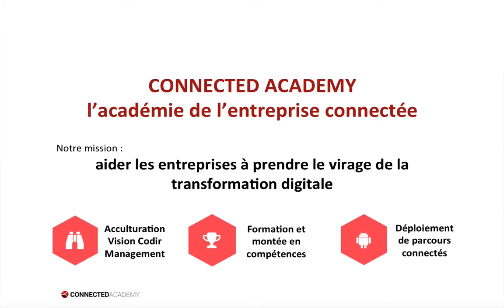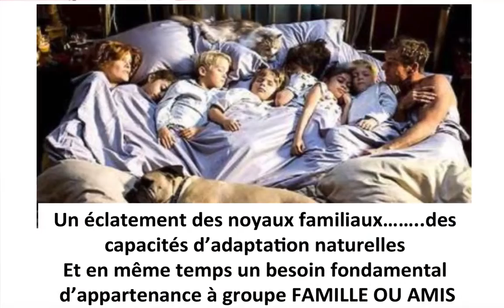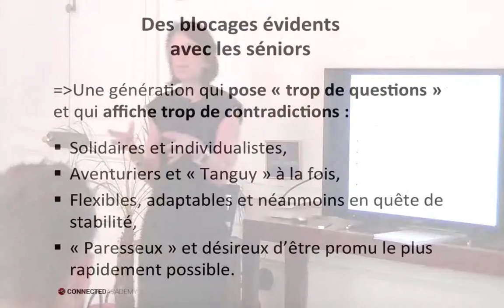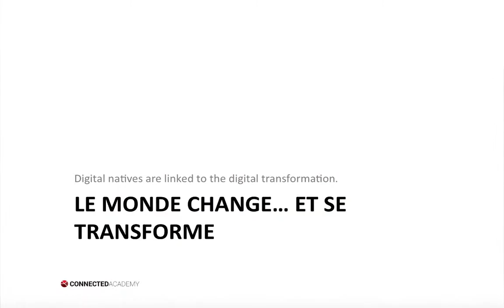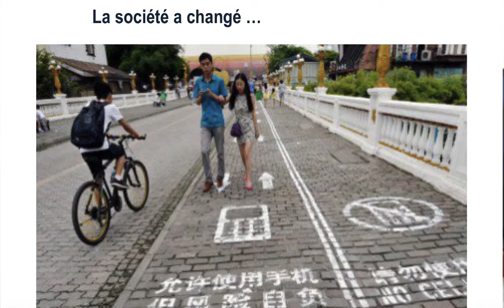Comment la génération Z apporte des solutions au DRH ? (Partie 1)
Retrouvez l'intervention de Valérie Dagand lors du Petit-Déjeuner Qapa : Comment la génération Z apporte des solutions au DRH ?